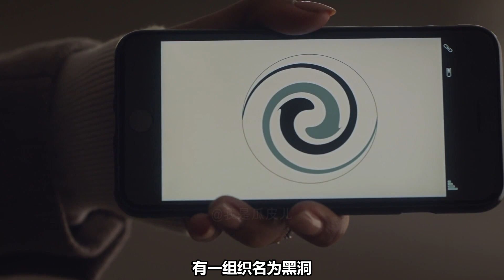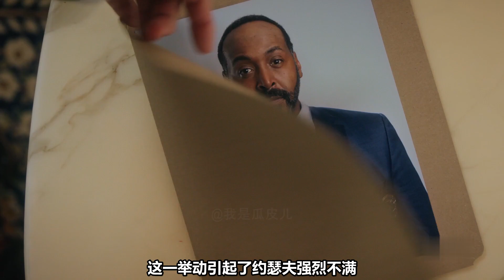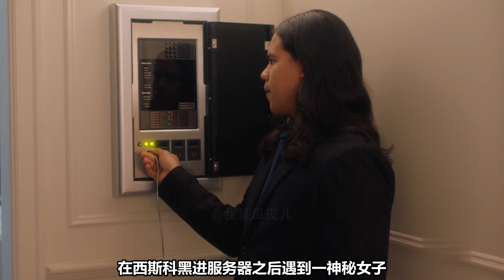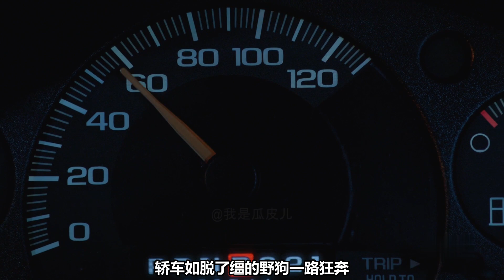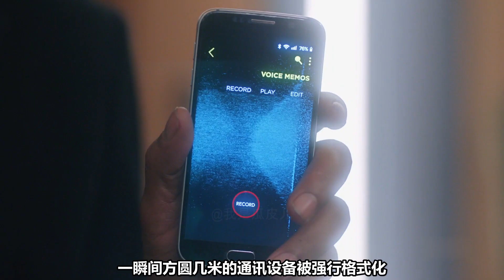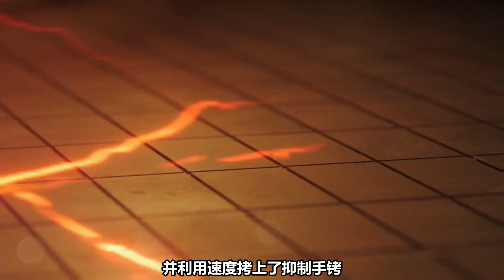闪电侠丧失神速力！就连子弹都无法抓住，速度与凡人无异！【FlashS6#15】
给各位声明一下，闪电侠并没有缺少一集，第八期归为了《无限地球危机》系列，所以主线会看起来少一集，实际并无大碍~~

主更系列电影等
感谢大家 請放心，本影片是電影或電視劇的解說，沒有任何違規行為